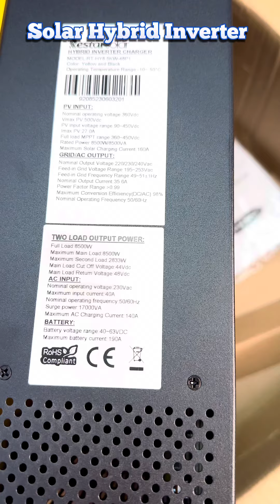Solar Inverter in Pakistan